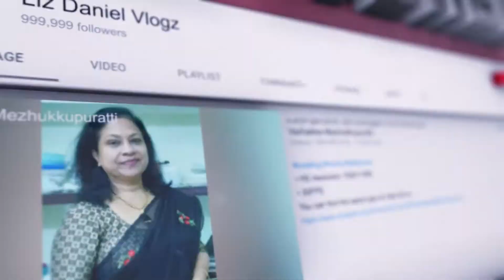Carrot-Dates cake|പെട്ടെന്ന് തയ്യാറാക്കാൻ പറ്റിയ ഒരു അടിപൊളി ക്യാരറ്റ് -ഈന്തപ്പഴം കേക്ക്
Ingredients :
Cinnamon - a small piece
Sugar - 1/2 cup (to caramelize) + 1/2 cup Water
Grated carrot - 1 cup
Dates - 1/2 cup + 3 tbsp Maida
Vegetable oil - 1/2 cup
Egg - 2